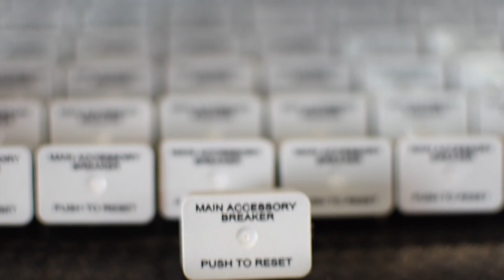Value Add Showcase